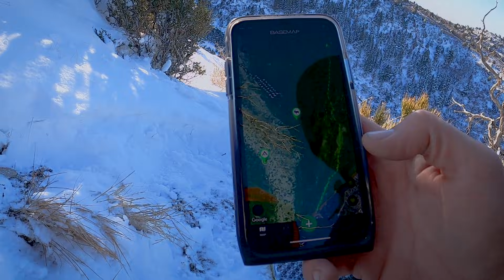Late Season Limited Entry Utah Elk Hunt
Aaron heads out with his cousin Cam on a Limited Entry Late Season Rifle Elk Tag in Utah. Aaron has some experience hunting this unit during the archery season so his hopes are high that he and Cam will be able to get onto some bulls during this late-season elk hunt.

THE GRIND PODCAST (Latest Episode)
EPISODE 018: Unpublished - The Behind The Scenes Grind of the Film "Last Chance"